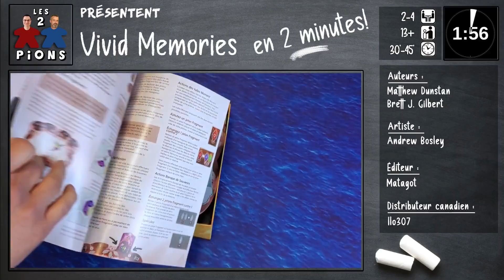Vivid Memories EN 2 MINUTES !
Les 2 Pions vous présentent sommairement le jeu de société Vivid Memories dans un format très rapide de 2 minutes! Vous voulez avoir un aperçu rapide du matériel ou encore des règles? Voici un format parfait pour vous!

Vivid est un jeu qui consiste à construire un réseau de souvenirs connectés, formés par des fils de jetons colorés. Pour les joueurs aimant ce que l'on appelle les Puzzle Games et voulant passer à un cran légèrement supérieur plus de choix. Aux joueurs aimant le beau matériel et les belles illustrations pouvant thématiser un jeu avant tout abstrait.

Vivid Memories est un jeu édité en français par Matagot et distribué au Canada par Îlo307. Nous les  remercions de nous avoir fourni cette copie du jeu.

Auteurs : Matthew Dunstan, Brett J. Gilbert
Artistes : Andrew Bosley
Éditeur : Floodgate Games / Matagot
Nombre de joueurs : 2 à 4 (suggéré pour 13 ans et +)
Durée d'une partie : 45 minutes